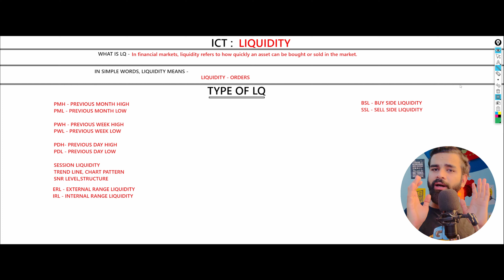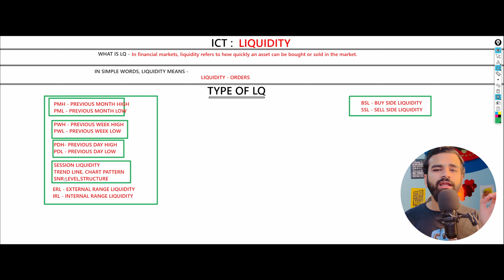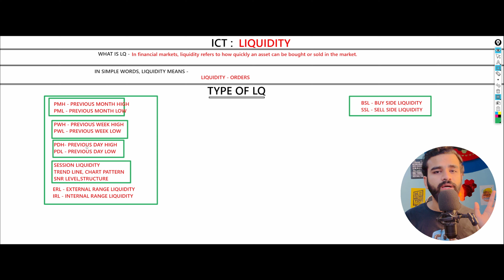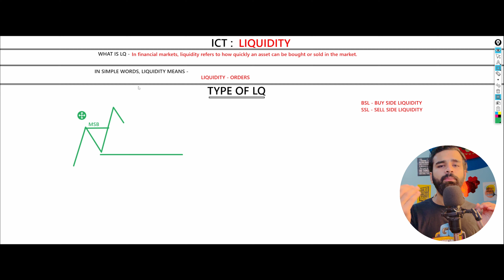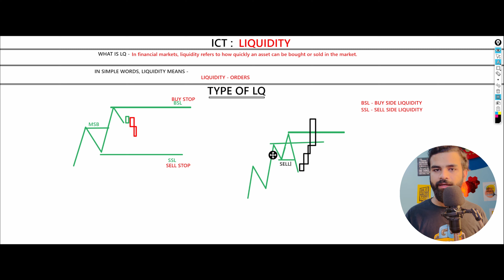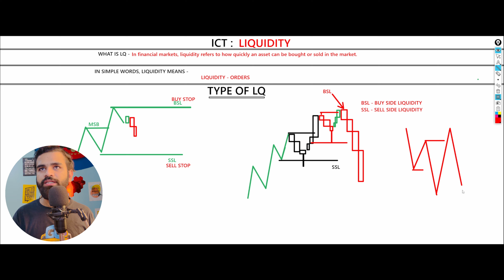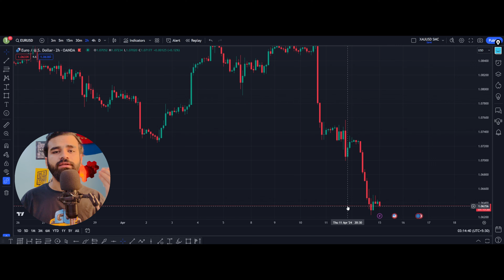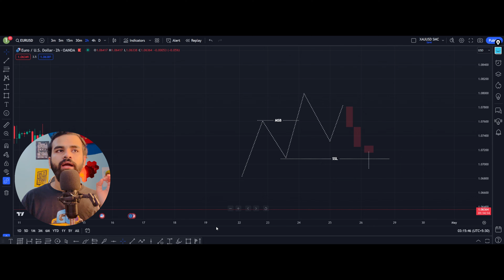ICT Liquidity : Buyside & Sellside Explain In Hindi - ICT Concept Part - 9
Hello Dosto
                     It’s ok. You just forgot who you are. Welcome back
In this video we have learned  What is liquidity? How do people get trapped in liquidity? How do we avoid getting trapped in liquidity? Dekho log liquidity mein trap kaise hote hai. Jaydater log jo trap hote hai apne stop loss hit karate hai. Jinke under Patience nahi hota hai. Log apne setup ka wait nahi karte hai. Confirmation ka wait nahi krte hai vhi log stop loss hit karate hai. Aap ko hamesha apne setup ka wait krna hai. Aap apna pura trading plan banao ki kab kya karna hai. Ager aap apna trading plan banate ho usko follow bhi karna hai. Asa nahi k bus plan bna diya aur 1/2 din follow kiya fir follow nahi kiya. Asa nahi krna hai. Ab baat krte hai liquidity ki. Liquidity kya hoti hai simple word mein bolu toh apne orders.
Orders bhi bhot tarah k hote hai.
But dekho order 2 jagah per lgte hai ek toh buying mein jisse buy side liquidty (BSL) kehte hai. Dusra selling mein jisse Sell side liquidity (SSL) kehte hai. Jaisa ki video mein clear btaya gya hai video ko dhayn se dekhe ager video se koii doubt question rehta hai aap simple comment kr dein mein try kruga clear krne ka oki.

Mentorship Program - Dark Side Of Smart Money Concept -- Basic To Advanced -- Book Your Slot
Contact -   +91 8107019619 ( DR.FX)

This program is not a signal service.
Not is it investment advice.
There is more risk in trading and you can lose more than your investment.
but remember that it is not a licensed trainer.
It only shares what it has learned, understood, and gained experience in the trading industry over the years.
The method described herein does not guarantee any results and the Author can not be held responsible for
any losses or damages in any account.
Therefore, whatever is taught and taught here should be practiced only on a trial-demo account.